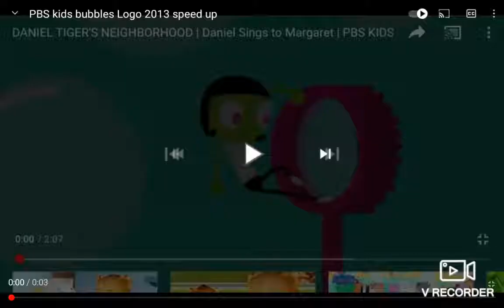Kids The Productions bubbles slow and fast